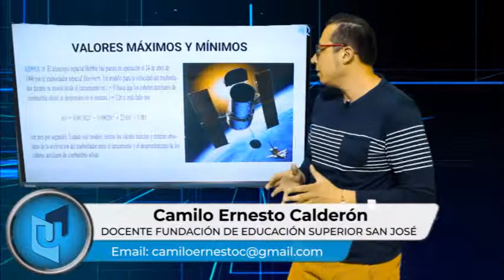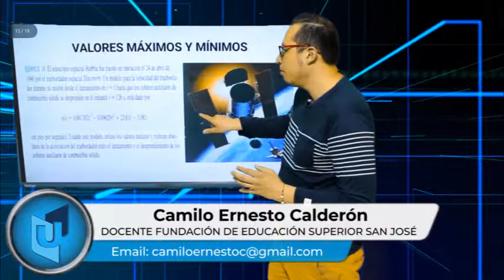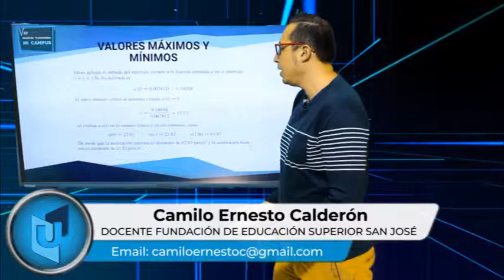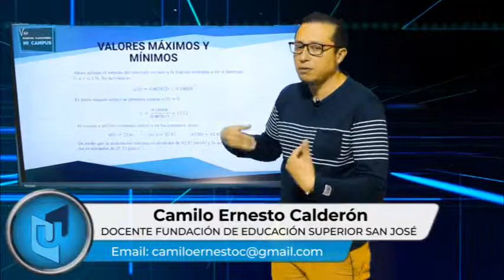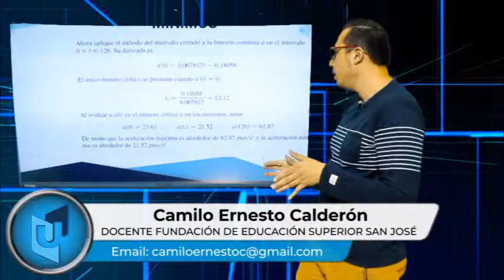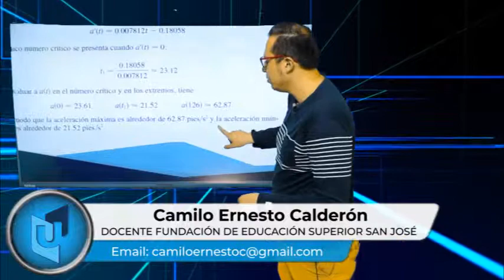CAMILO ERNESTO CALDERÓN MATERIA CÁLCULO DIFERENCIAL E INTEGRAL EJERCICIO DE APLICACIÓN